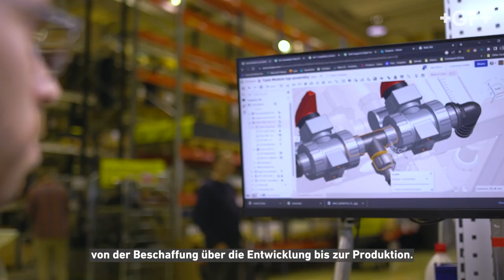Kilter, Oslo - Nachhaltige und automatisierte Landwirtschaft | Kugelhahn 543 Pro | Kundenreferenz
Um zehn Milliarden Menschen mit Nahrung zu versorgen und gleichzeitig nachhaltiger zu werden, muss sich die Agrarindustrie stark verändern. Dies bedeutet, dass der gesamte Sektor die Natur schützen muss, indem er den Ertrag auf kleineren Feldern maximiert. Das norwegische Unternehmen Kilter hat auf diese Herausforderung eine Antwort: Der AX-1 Roboter für die Unkrautbekämpfung ist der erste autonome Landwirtschaftsroboter, der ein „Deep Learning“ Neuronales Netzwerk einsetzt, um gesunde Pflanzen sowie eine nachhaltigere Lebensmittelproduktion zu gewährleisten. Für optimale Ergebnisse verfügt der AX-1 über Kugelhähne von GF Piping Systems, die an dem Tanksystem verbaut sind.